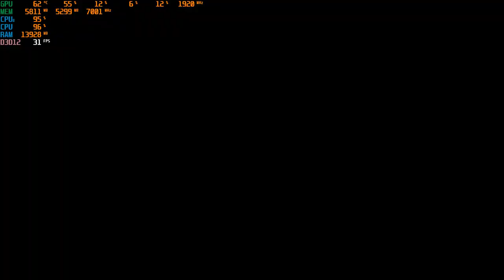The Last of Us Part I - PATCH 1.1.0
FX 8300
MSI GTX 1660 GAMING X
16 GB RAM